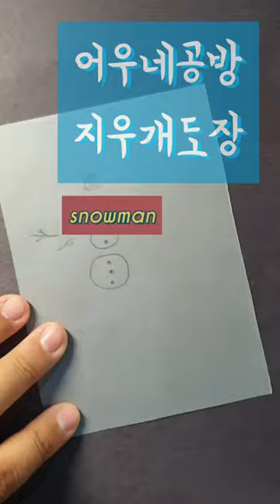지우개도장_눈사람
눈사람을 새겨봅니다.
조금 러프한 형태의 눈뭉치를 셋 만들고
나뭇가지, 양동이 모자, 코도 만들었어요.

귀여운 눈사람의 최후는.
읍읍...

제가 아직 할로윈에서
빠져나오지 못했나봐요.